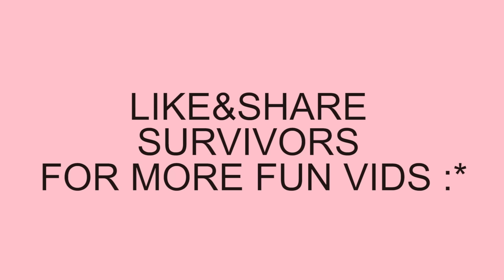Охид дэлгүүр хэсэхдээ Парт1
Улаан SHOPPING чинь найздаа үзүүлээрэй.